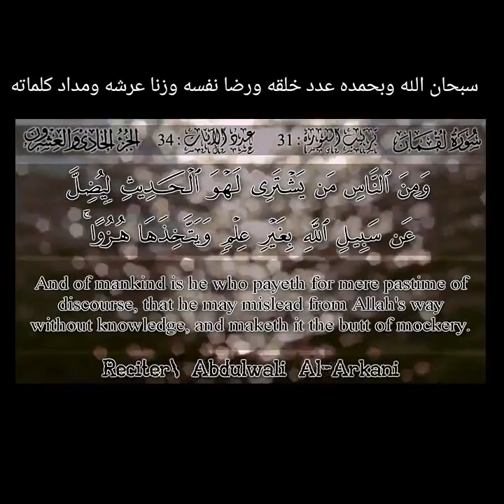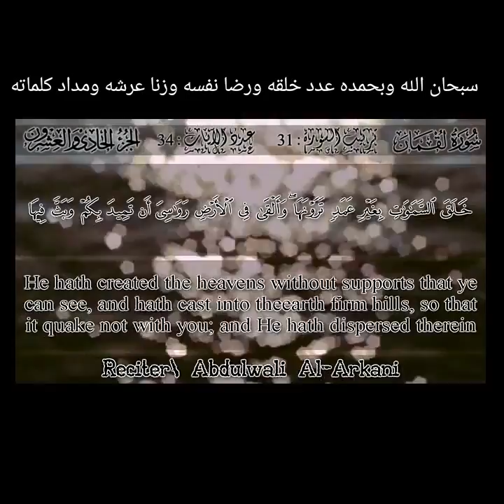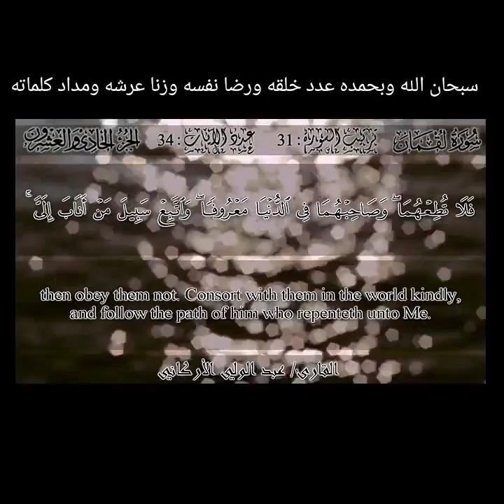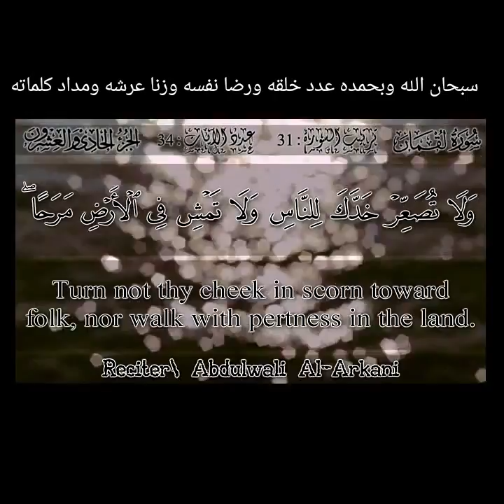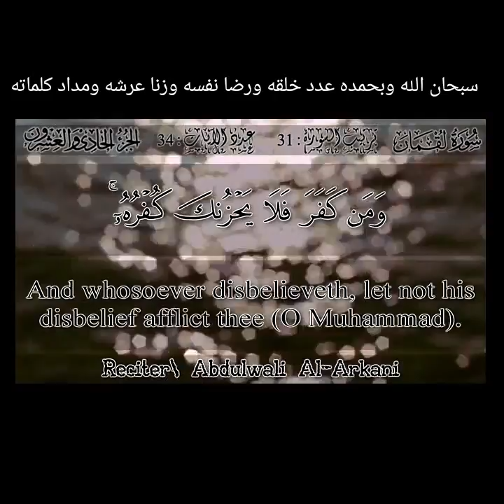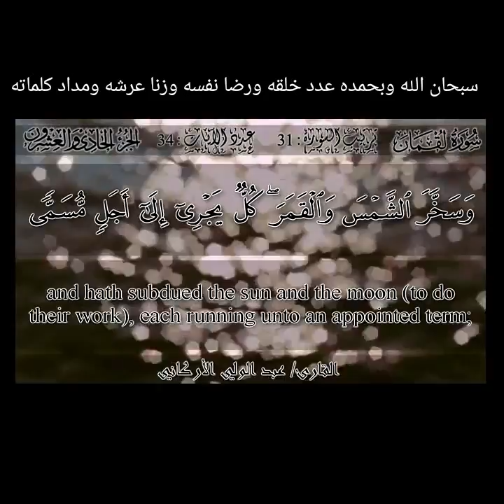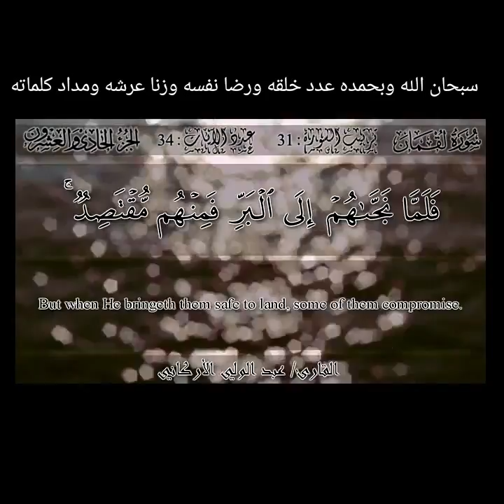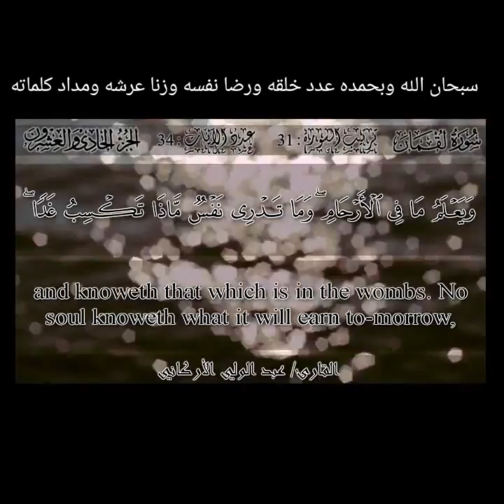سورة لقمان عبد الولي الأركاني ‬